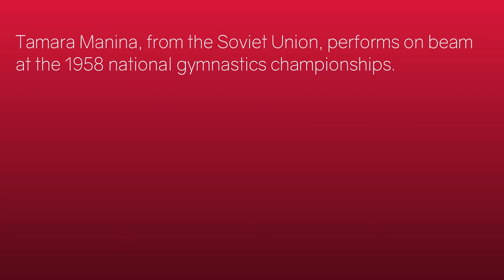Tamara Manina - Balance Beam - 1958 USSR Gymnastics Championships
Soviet gymnast Tamara Manina at the 1958 USSR gymnastics championships, on balance beam.

Manina won several medals at European competitions and at worlds in the mid to late 1950s and early 1960s.